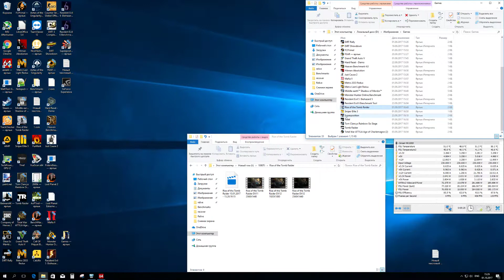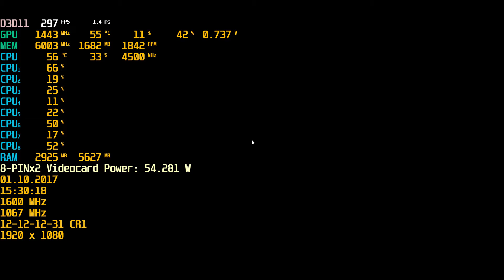Rise of the Tomb Raider DX11 1920X1080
2600k 4.5 GHz Gtx 1080TI